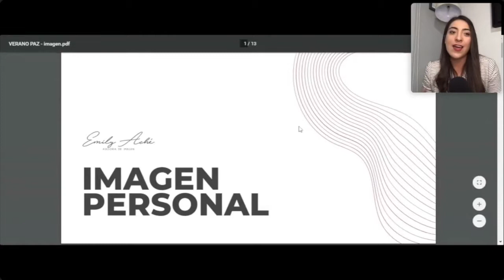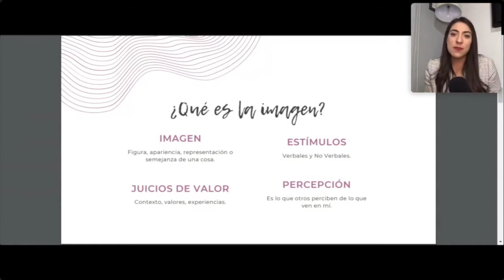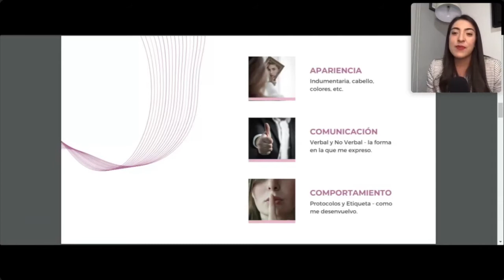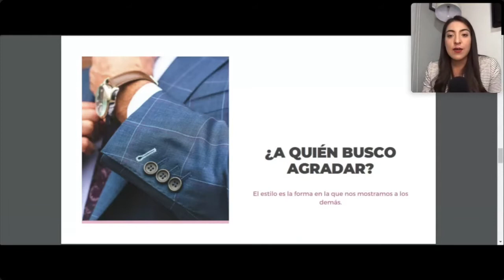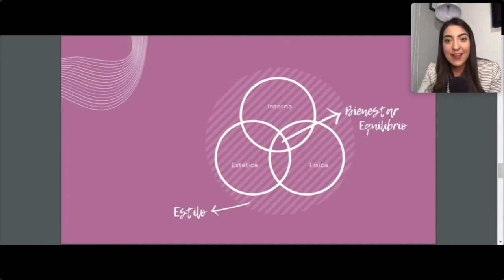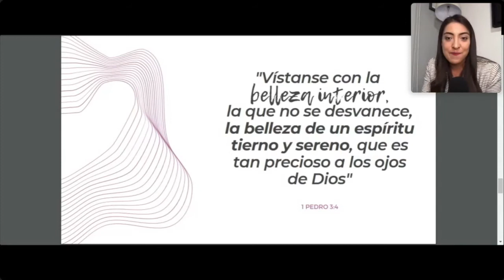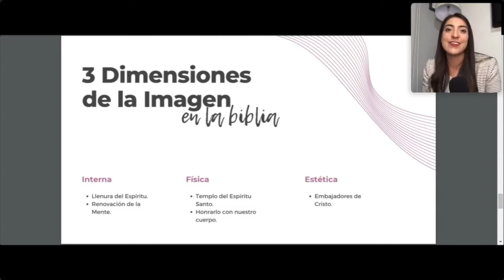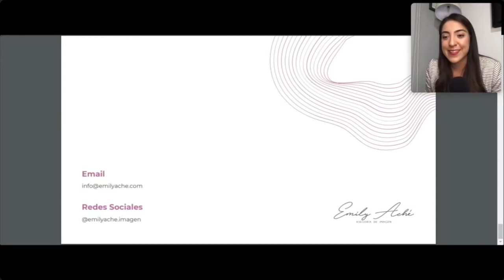Verano en PAZ | Imagen Personal y profesional - Emily Aché